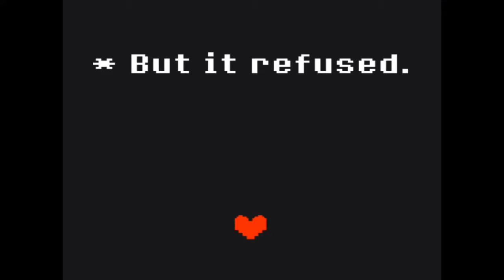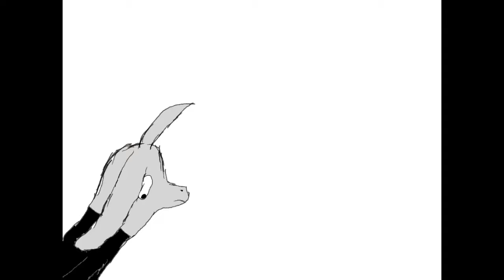Hopes and dreams Undertale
This is for all undertale fans